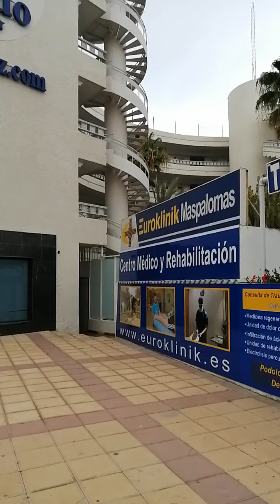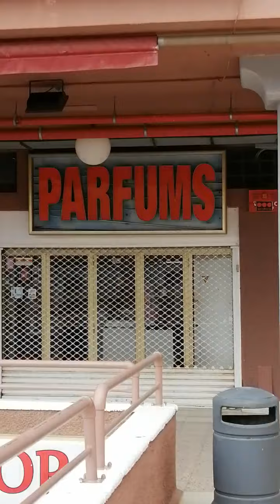Fase "0".Avenida tirajana.PLAYA INGLES. !! QUE TRISTEZA!!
Así empezamos hoy lunes...😰😰😢🥺😭